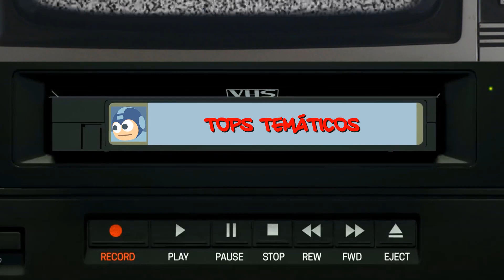10 JOYAS de PSP que se quedaron EN JAPÓN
Los 10 juegos de este vídeo son los mejores que nunca vieron la luz en América ni en Europa